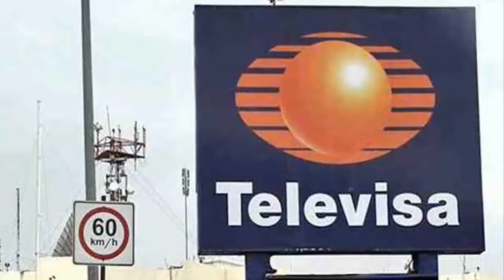La VERDAD por la cual Joaquín Lopez Dóriga sale del Noticiero Televisa | 2016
Luego de más de 16 años al frente del noticiero principal de Televisa, el conductor Joaquín López Dóriga dio a conocer su salida de ese espacio noticioso. Su último programa será el próximo viernes 19 de agosto.

“Ha sido un viaje maravilloso”, dijo el conductor al inicio de la edición de este lunes 23 de mayo del noticiero.

López Dóriga dijo que ya platicó de su decisión con Emilio Azcárraga Jean, dueño de Televisa, y con Leopoldo Gómez, vicepresidente de Noticieros Televisa.

Durante  el anuncio, López Dóriga agradeció a sus espectadores y recordó que la primera emisión del programa se transmitió el 3 de abril del año 2000.